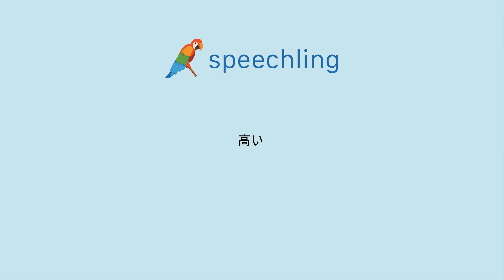How to say "High" in Japanese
Male Voice:
高い

Female Voice:
高い

Male Voice Translation:
High

Female Voice Translation:
High